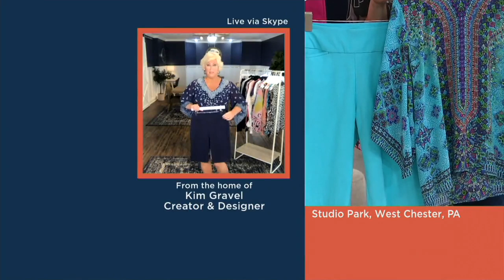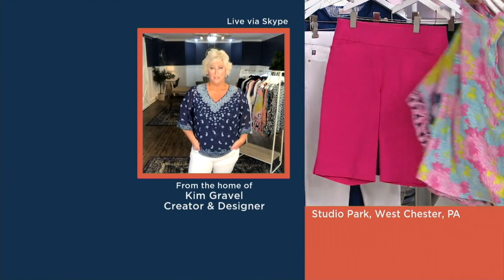Belle by Kim Gravel Citi Twill Bermuda Short on QVC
Belle by Kim Gravel Citi Twill Bermuda Short

Need a getaway from denim or sweats? Kim Gravel's just-right Bermudas in smooth Citi Twill land you in the sweet spot between presentably polished and couch-worthy comfy. From Belle by Kim Gravel.